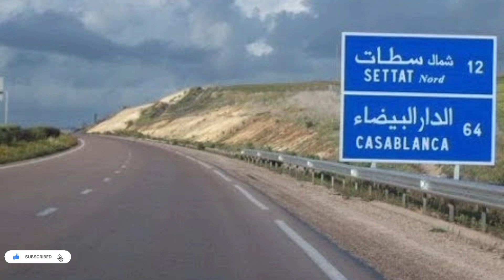جولة بمدينة سطات#مدينة_سطات بحلتها الجديدة 2023- vlog city of Settat, Morocco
الكترو الزايدي زكرياء
الكترو الزايدي زكريا#
الكترو الزايدي#

مواصفات#
انشاء قناة#
الآلات الكهربائية
التجارة الالكترونية
الوافد الجديد#
أجهزة الإستقبال#
القنوات العالمية#
جملة#
الفرق بين اجهزة
سيرفر#
بي ان سبورتس#
فلاش#
التحديث#
مشكل#
الريموت#
اصلاح#
طريقة#
كيف#
تفعيل#
جولة في مدينة سطات
سطات بلادي
سطات بين الحاضر والماضي
سطات المدينة الفلاحية للمغرب
اجمل جولة في سطات
مدينة سطات 2022
إذا اعجبكم المحتوى لا تبخلو بالانضام للقناة وتفعيل الجرس ليصلهم كل جديد
مدينة سطات قديمًا
مدينة زوينه
سطات الشاوية ورديغة
احسن جولة في مدينة سطات
جولة بمدينة سطات

الكترو الزايدي زكريا لإصلاح وبيع جميع الأجهزة الالكترونية
سوق السلام الحي المحمدي الدار البيضاء للاستفسار المرجو الاتصال بالرقم التالي 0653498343
اذا كانت هذه اول مشاهدة لك على قناتي المتواضعة اذا كنت مهتم بمجال الساتلايت وجديد الترددات والقنوات وتركيبات مسطرة الاقمار وكل ما يتعلق بهذا المجال